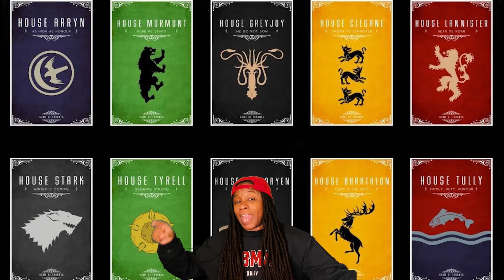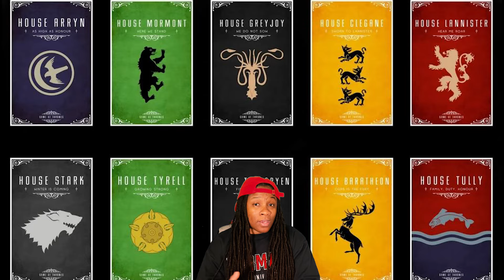**Breaking** Aegon The Conqueror | TV Show Announcement | HOTD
Exciting news: we might be inching closer to an Aegon The Conqueror TV show or movie!

Time Stamps
0:00 - Intro
0:33 - Old Valeria
1:59 - Aegon's Family
2:49 - Aegon's Prophecy
4:02 - Aegon's Conquest
5:47 - Low Hopes

🎬 According to The Hollywood Reporter, progress is happening on this long-rumored project, though it's not confirmed yet.

In case you're not familiar, Aegon the Conqueror is the great great grandfather of Khaleesi and Rhaenyra, and his story is legendary. 🐉✨

Picture this: a land called Valyria, filled with powerful families and dragons. When disaster strikes, Aegon's family flees to Dragonstone, while others perish. ⚔️🔥

Fast forward, Aegon marries his sisters (yeah, it's complicated), rides a dragon named Balerion, and sets out to conquer the Seven Kingdoms.

Alongside his wives, Visenya and Rhaenys, they form a fearsome trio, leaving a trail of conquest in their wake. 🏰💪

But will it just be dragons burning everything? Some skeptics think so, but let's stay hopeful for depth and intrigue. 🤔✨

However, let's not forget HBO's history of changing or canceling projects. So, until it's official, let's share our thoughts below.

How do you feel about a potential Aegon the Conqueror show? Let's discuss! 🗣️🐲

✅  About She_DreadzMe:

Welcome to our corner of film and TV speculation, where the silver screen and binge-worthy series are the heart of our discussions. Dive into a sea of reviews, rumors, and analysis mostly focused on the thrilling Marvel Cinematic Universe. Whether you're seeking detailed breakdowns of your favorite MCU moments or want the inside scoop on the latest rumors, my channel is your ultimate guide.

© She_DreadzMe